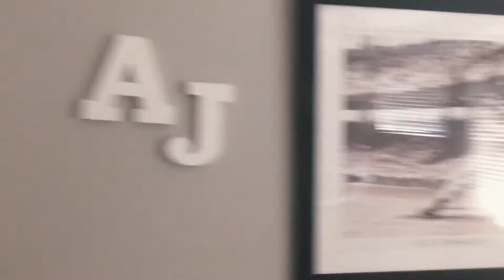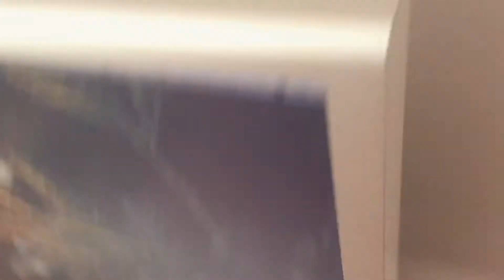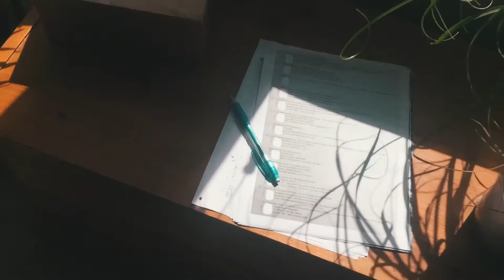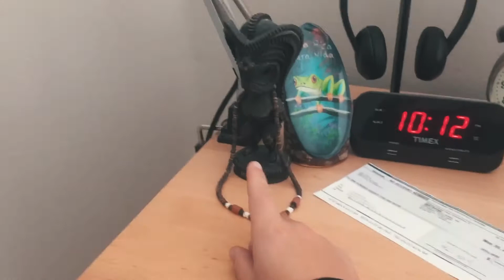ROOM TOUR *UPDATE*